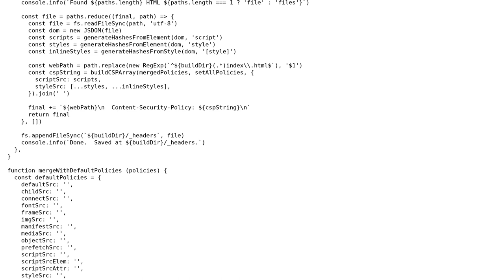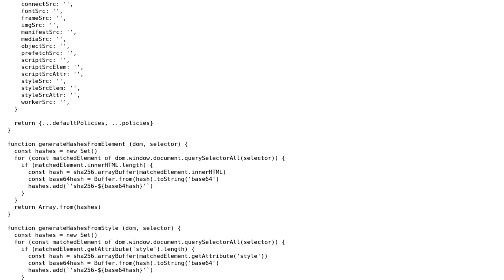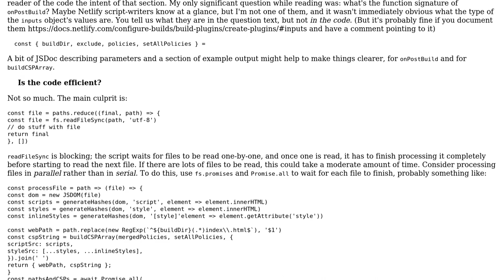Code Review: Netlify plugin to generate CSP rules on the fly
With thanks & praise to God, and with thanks to the many people who have made this project possible! You are responsible for your own actions.